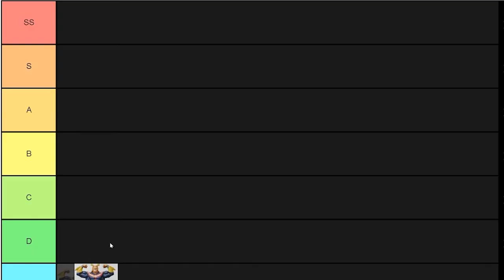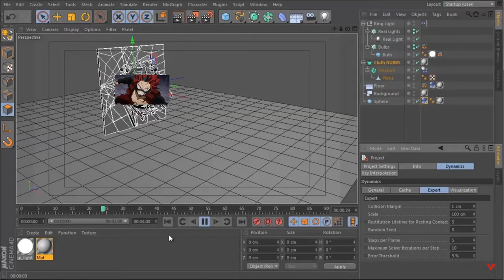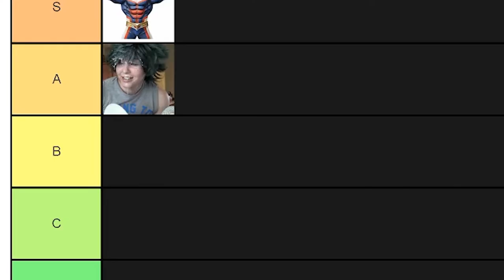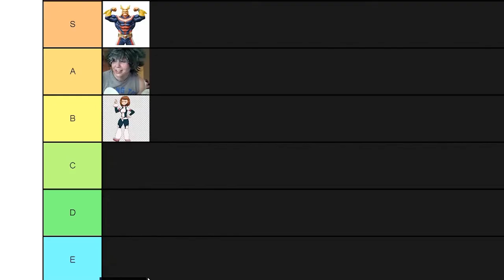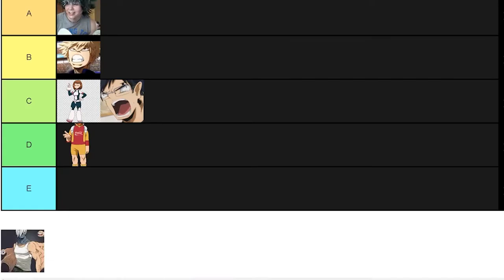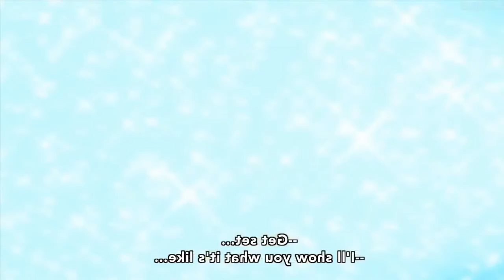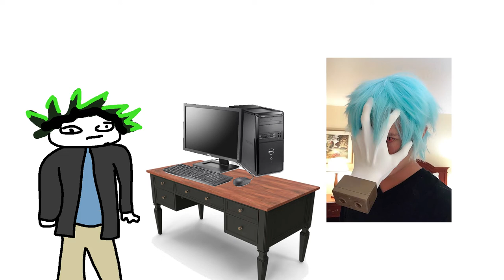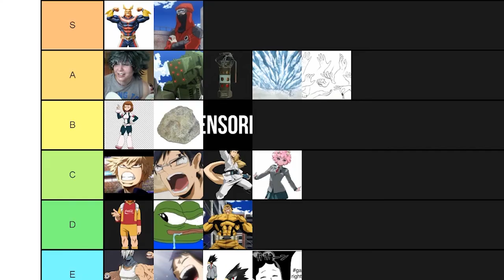The PERFECT My Hero Academia Tier List | Season 4 | INCREDIBLY ACCURATE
My hero academia has a highly complex power scale and I'm here to do the impossible and categorize everyone into a tier list!!

I worked hard to analyze every single little detail in all of their episodes to construct this accurate of a tier list

Crunchyroll, where you at?